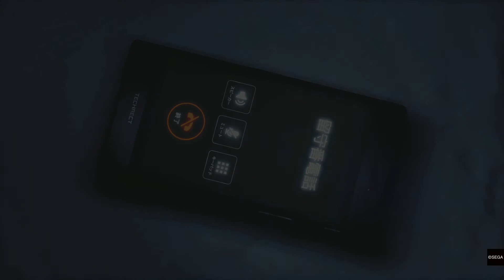Yakuza: Like A Dragon TWIST PLOT Farewell Masumi Arakawa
Very sad moment and deep.